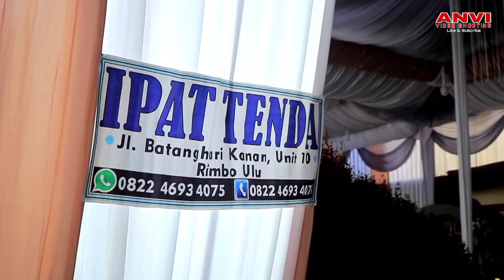Unduh Mantu Eko & Lia | IPAT Tenda